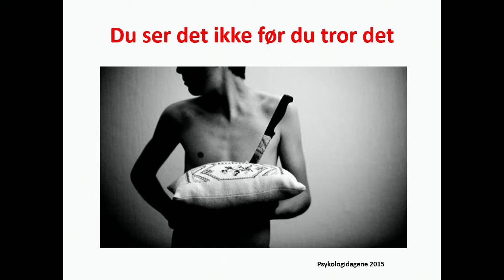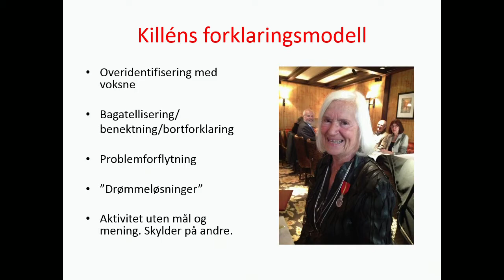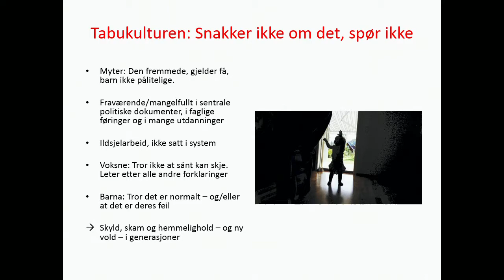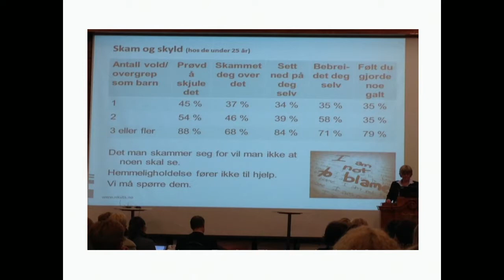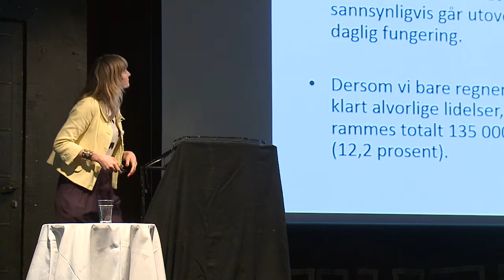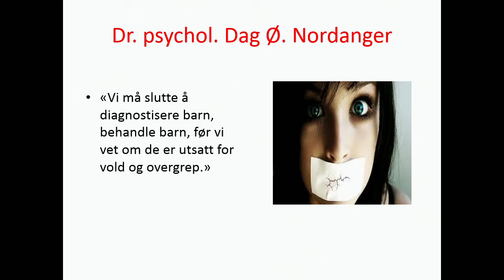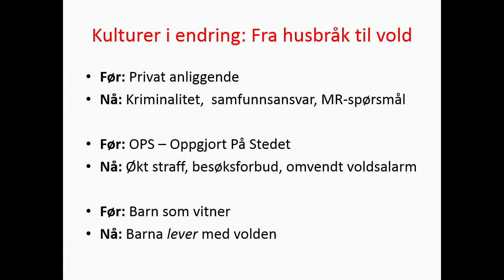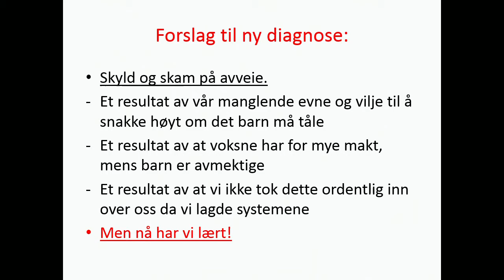Inga Marte Thorkildsen "Du tror det ikke før du ser det", Psykologidagene 2015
Åpningsforelesning, Psykologidagene 2015.

Tidligere nestleder i SV, tidligere stortingspolitiker og barne-, likestillings- og inkluderingsminister Inga Marte Thorkildsen vil ha æren av å holde det første foredraget under årets Psykologidagene. Thorkildsen har siden hun gikk av som minister engasjert seg kraftig i arbeid med barn som pårørende gjennom kompetansenettverket BarnsBeste, og som spesialrådgiver for psykisk helse i stiftelsen Forandringsfabrikken. I vår kommer hun ut med boken «Du ser det ikke før du tror det» hvor hun utfordrer tabuet rundt det å snakke om overgrep mot barn. Til oss vil hun snakke om dette temaet, samt hvordan vi kan bli flinkere til å se barnet, og hvilke konsekvenser det kan ha for diagnosesetting.